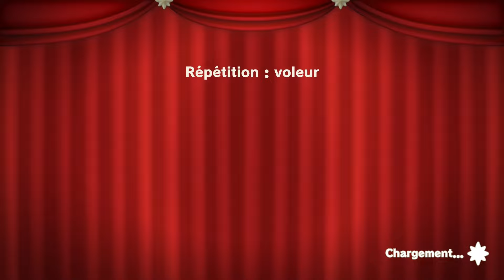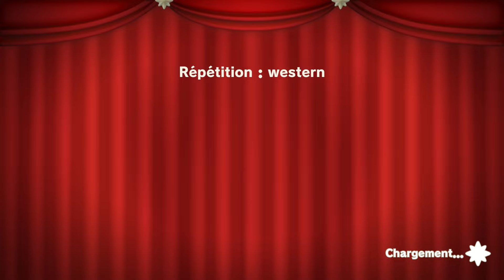Let's play (fr) Princess Peach: Showtime! #6 : Le grand final de Syrah !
🔸 La Princesse Peach a réussi à sauver tous les Etincellistes ! Il est désormais temps d'affronter Syrah !

Acheter Princess Peach: Showtime!